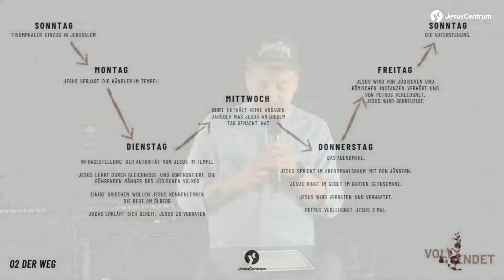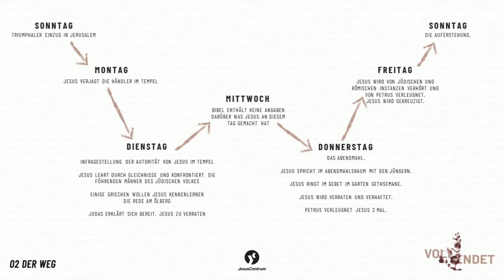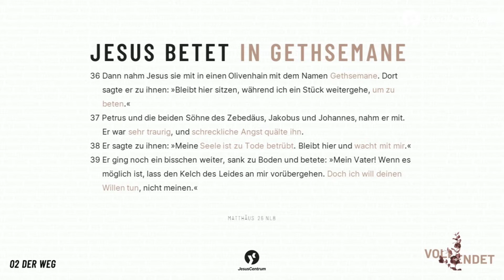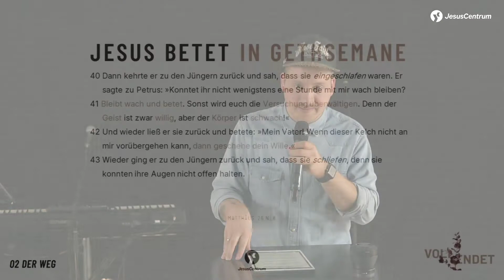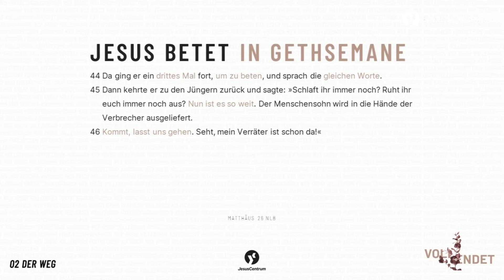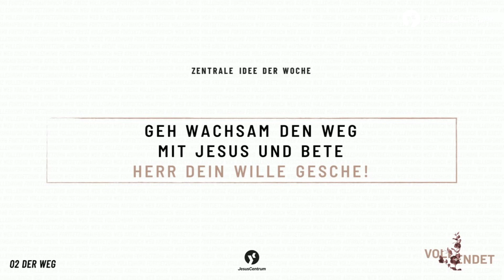Vollendet 02 - Der Weg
Hier ist die neue Predigt in der Reihe "Vollendet" zum Thema "Der Weg"